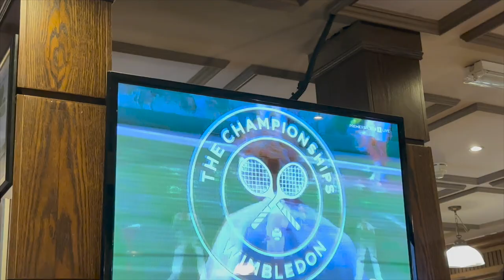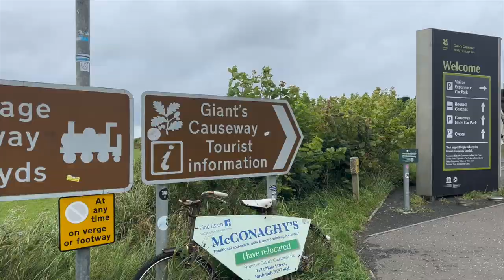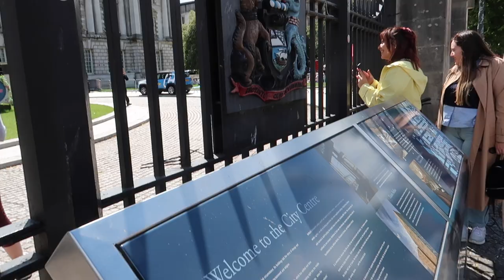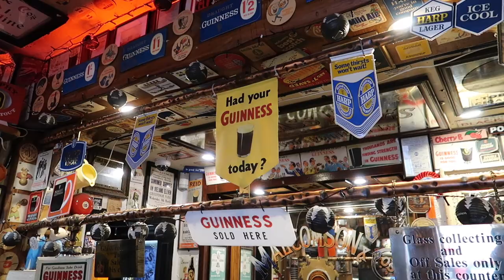Giants Causeway & Belfast, Ireland! | Episode 4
Welcome to the Ireland series! This week we explored Northern Ireland, including the Giant's Causeway, Dunluce Castle, Dark Hedges, and Belfast!

xx Sydney